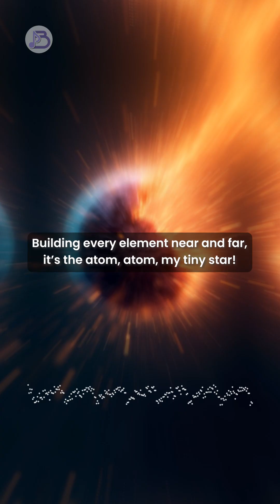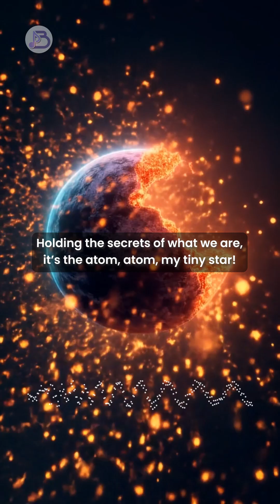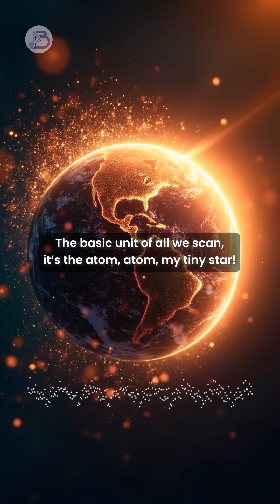Structure of Atom (English Song)- By BeatBook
🎧 Dive into the world of atoms with “Atom, My Tiny Star” — a catchy educational song by @BeatBook that brings atomic structure to life through rhythm and rhyme! Learn about protons, neutrons, electrons, and scientists like Bohr, Rutherford & Chadwick in a fun, memorable way.
🎵 Perfect for middle school, high school, JEE, and NEET aspirants — this song makes science easy to understand and hard to forget.
🧠 Boosts retention, improves focus, and turns boring study time into an engaging learning jam!
📚 From electron shells (K to O) to subshells (s, p, d, f), and the story of atomic models — it’s all here in one powerful track.

BeatBook is a vibrant YouTube channel dedicated to transforming education. We blend music with high-quality academic content to create an immersive learning experience.

Our channel features educational songs covering key school subjects:
English: Sing along to learn grammar, vocabulary, and storytelling.
Mathematics: Master arithmetic, algebra, and geometry with easy-to-remember tunes.
Science: Explore ecosystems and scientific concepts with curiosity-sparking songs.
Physics: Simplify Newton’s laws and thermodynamics with catchy beats.
Chemistry: Memorize the periodic table and reactions with sticky melodies.
Biology: Dive into cells, genetics, and anatomy with fun tracks.
More: We also cover history, geography, and social studies.

Why Learn with BeatBook?
Memorable: Music aids memory, helping students recall facts during tests.
For All Ages: From playful tunes for kids to sophisticated tracks for teens.
Accessible: Study anytime, anywhere with our 24/7 videos.
Fun: Our songs encourage participation, keeping students motivated.
Teacher-Approved: Educators use BeatBook to make lessons dynamic.

We love hearing from you! Share feedback, song requests, or success stories in the comments or on social media. Your input shapes our content.